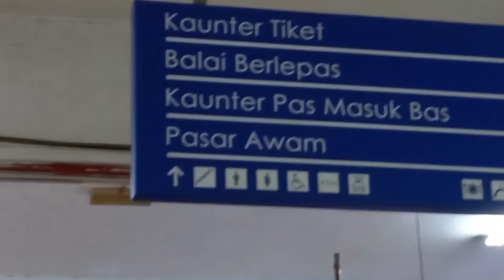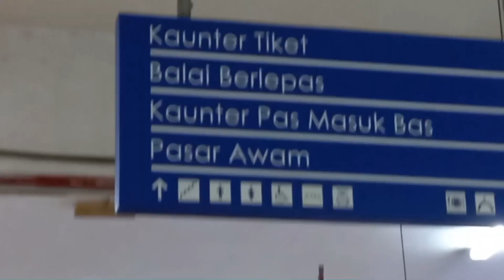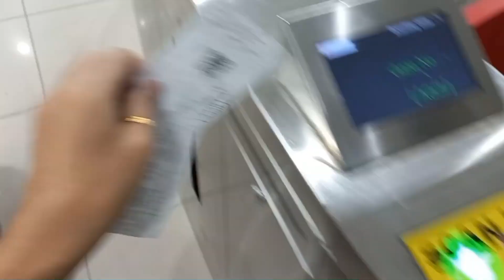Perjalanan Ke Jakarta, Indonesia. Dari Larkin Sentral Johor Bahru - KLIA2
Hello guys...
Video kali ini saya akan tampilkan video2 perjalanan saya untuk trip ke Indonesia. Jangan lupa guys untuk terus menyokong video2 saya.